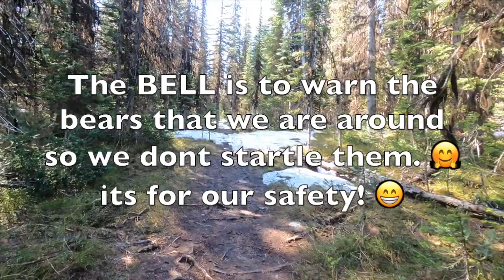Tent Ridge Kananaskis Alberta Canada